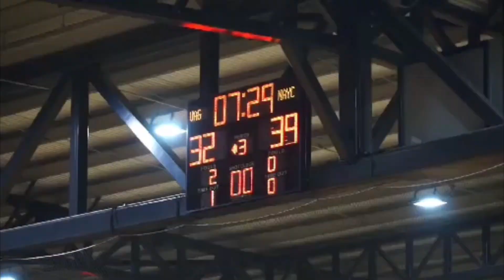Final Film by Loh Pe Yik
(July 2023 Cohort) tutored by Cheah Ee Von & Sharon Ong.